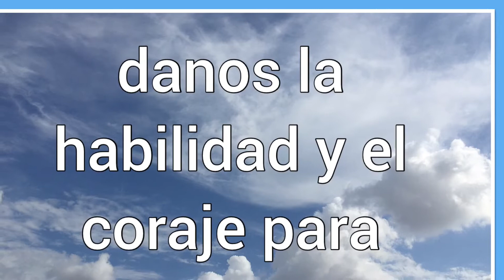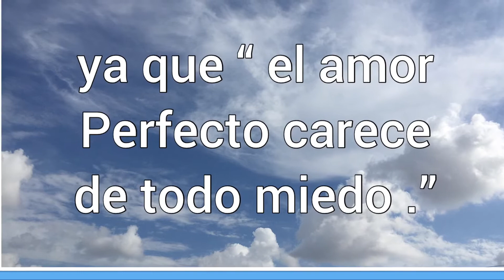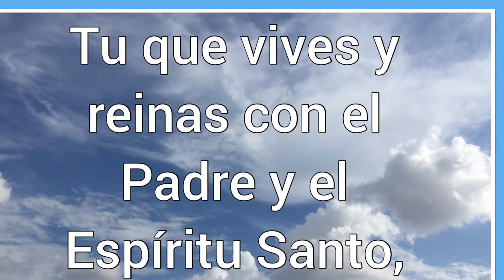Oración En Tiempo de Pandemia 🙏🏻